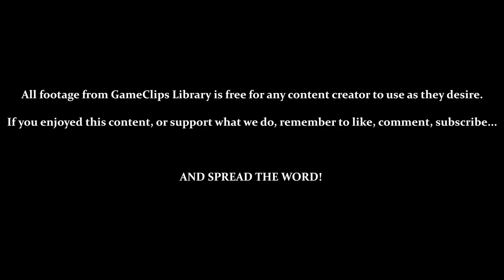Warlocked (GBC) - Human Campaign: Mission 12 — GameClips Library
This Clip's Contents:
- Human Mission 12: Mines of Gordo
- Scattered Gold Mines and Gates
- Quakewiz

Miscellaneous Content:
- Using Stealthwiz and Crowwiz to scout and gather gold
- Beast attacks unless farms are destroyed
- Need to defeat dragon without allied dragon using tower